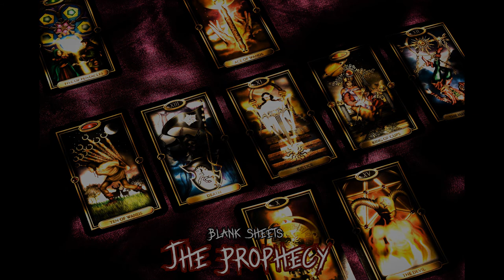Dramatic Fantasy Music - The Prophecy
Hey there!

Song made with : Magix Music Maker
Photo : Pixabay free use
Rendered with : Sony Vegas 16